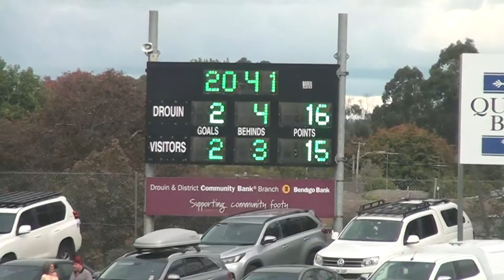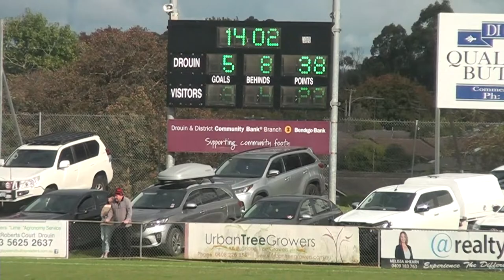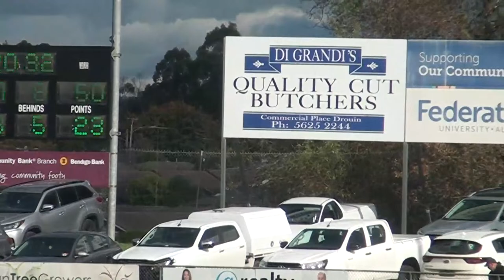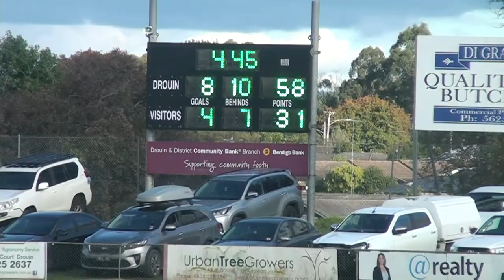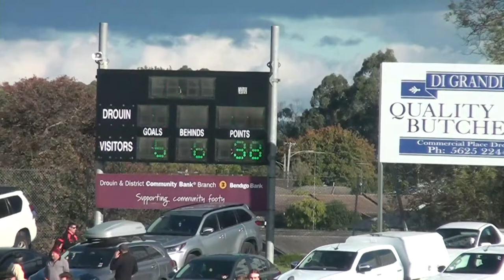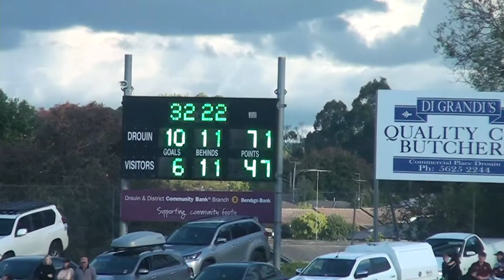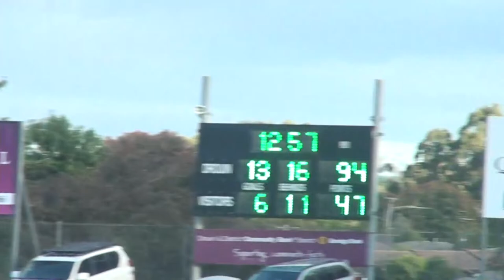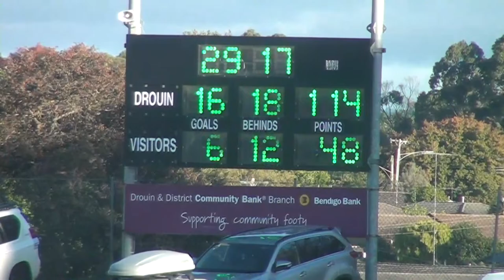Drouin vs Maffra | Full Match | Gippsland League 2024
Join us live from 2:20PM for the round 2 clash between Drouni and Maffra at Drouin Recreation Reserve!